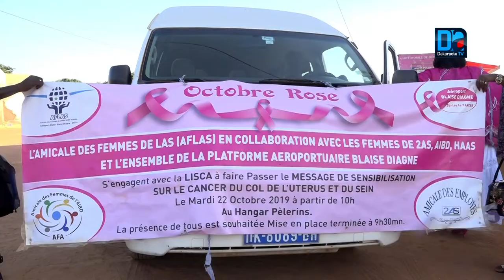Octobre Rose : Notto-Diobass sensibilise et dépiste ses femmes au cancer du col de l'utérus